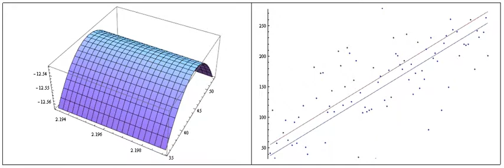Fun with Linear Regression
Just playing with Mathematica...